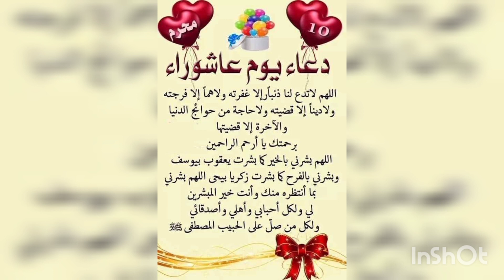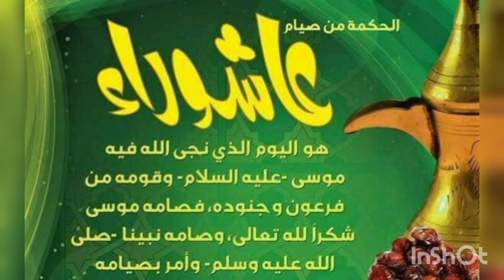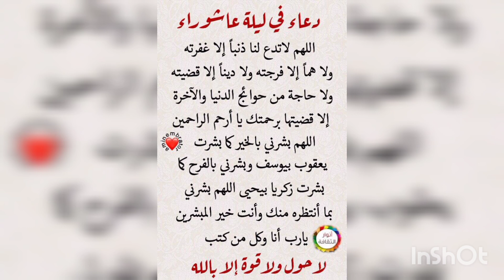دعاء يوم عاشوراء